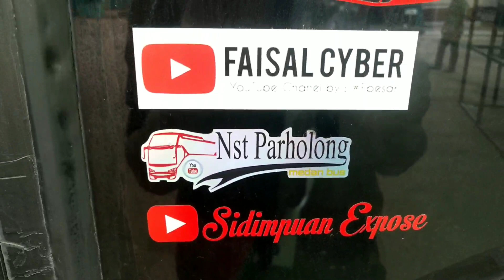ALS 081 KEDATANGAN PAKET !! MODAL Bg Riski MENUJU PULAU JAWA !!